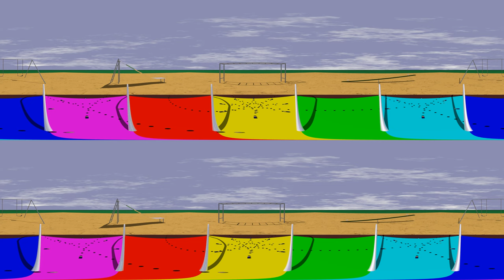Coriolis on the Playground (360VR)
This stereo 360 animation illustrates the Coriolis effect of a rotating frame of reference from the viewpoint of a (slowly) rotating merry-go-round.